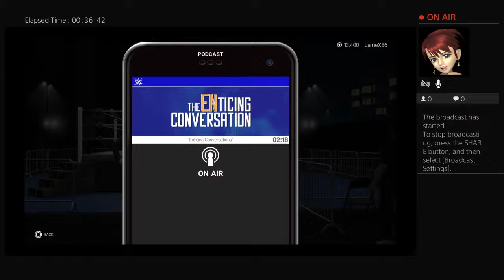James X plays wwe 2k 19 ( terry destroys wresters )